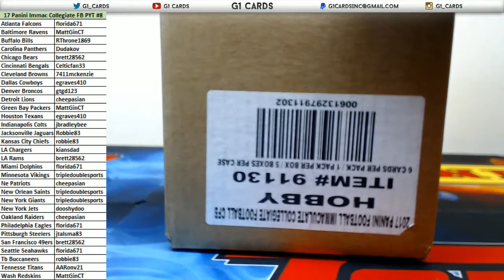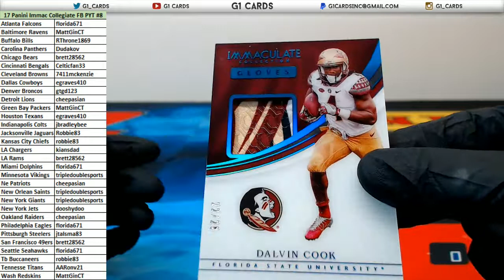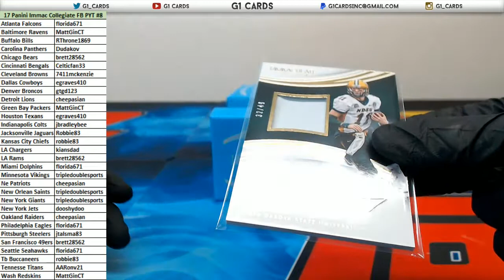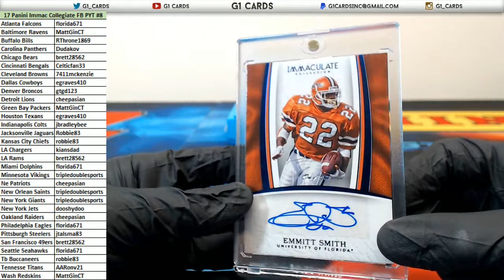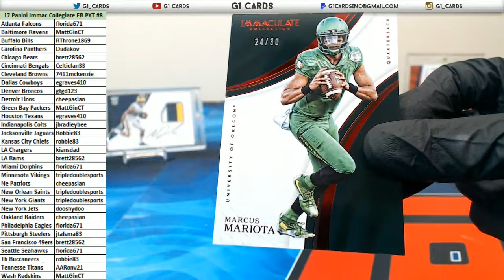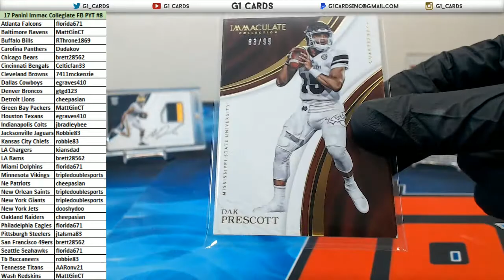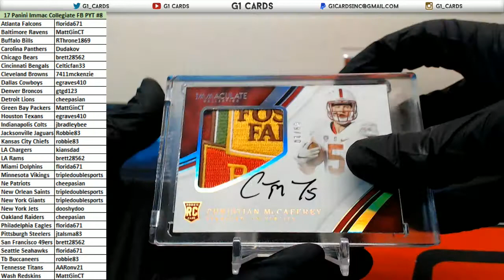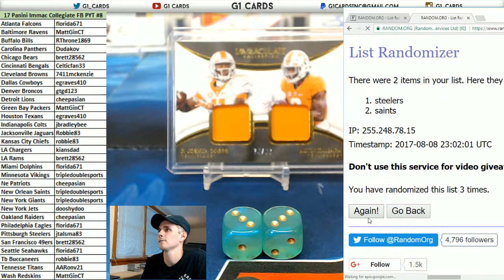2017 Panini Immaculate College Football Full Case PYT #8